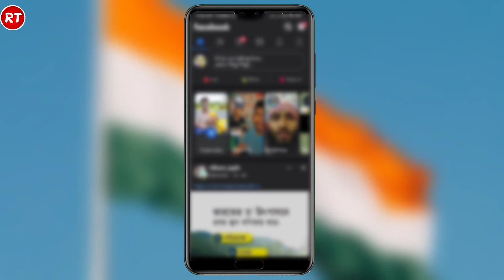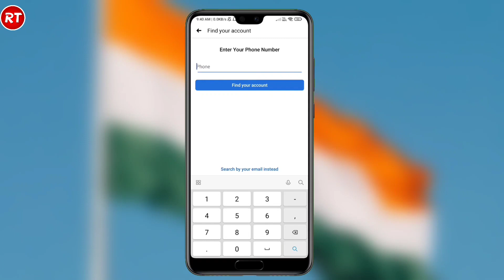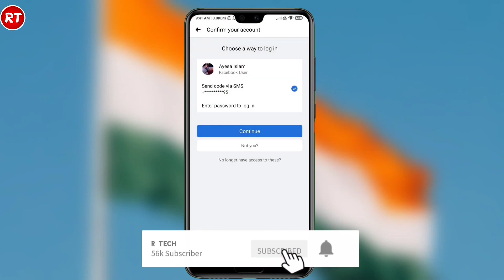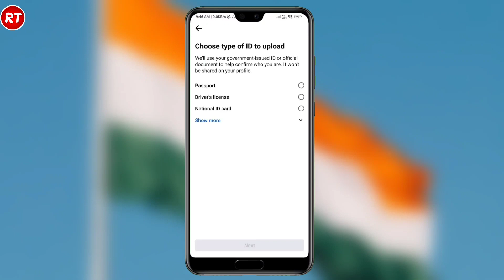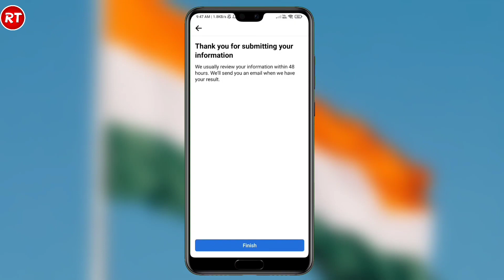How to recover hacked facebook account in 2023 | facebook account recover kaise kare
fb password forgot code not received,
fb account hacked how to recover 2023,
how to recover facebook account without email and password,
facebook id forgot password without phone number,